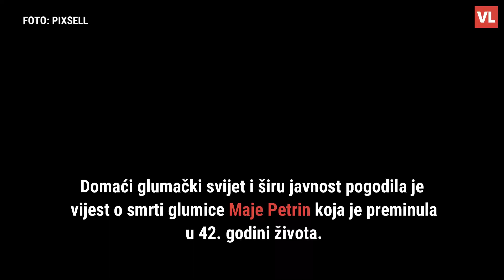Smrt zvijezde 'Zabranjene ljubavi' koja je šokirala Hrvatsku: Za Maju Petrin infarkt je bio koban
Domaći glumački svijet i širu javnost pogodila je vijest o smrti glumice Maje Petrin koja je preminula u 42. godini života. Glumica je preminula od posljedica srčanog udara. Naime, pet godina prije smrti naglo je doživjela srčani udar, a tada je ispričala da sve do kobnog trenutka nije vjerovala da ta bolest pogađa žene mlađe od četrdeset godina.